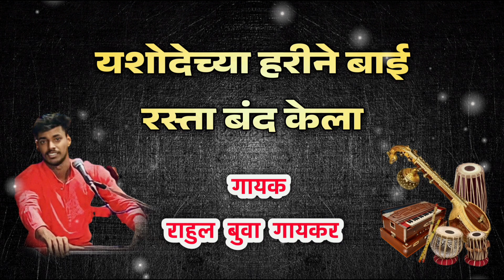यशोदेच्या हरीने बाई रस्ता बंद केला | yashodechya harine | गौळण | गवळण | Rahul Buva Gaykar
व्हिडिओ आवडल्यास
COMMENTS 📝📲
बघायला विसरू नका...आणि आपल्या मित्र परिवाराला SHARE करायला विसरू नका...

         ❤️KEEP SUPPORTING❤️

१ ) महेश कंठे यांनी गायलेले सुंदर अभंग

२) कृष्णा बुवा देशमुख यांनी गायलेले सुंदर अभंग

३) कैलास कडव यांनी गायलेले सुंदर अभंग

४) सुंदर कीर्तन चाली